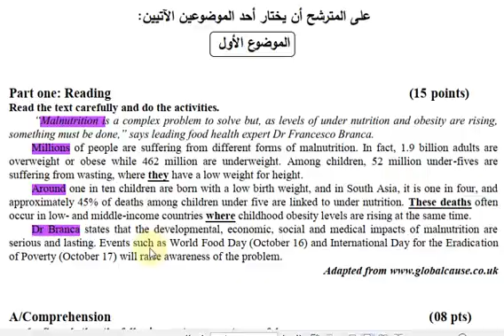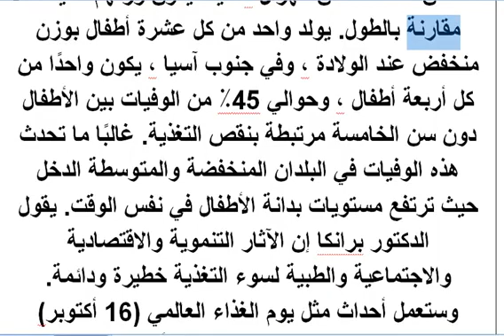نص وترجمت بكالوريات الإنجليزية للشعب العلمية 2020 الموضوع1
إختبار في مادة: اللغة الالإنجليزية \ الشعب العلمية \بكالوريا 2020 الموضوع1
"Malnutrition is a complex problem to solve but, as levels of under nutrition and obesity are rising, something must be done." says leading food health aspen Dr Francesco Branca. Millions of people are suffering from different from of malnutrition. In fact, 1.9 billion adults are overweight or obese while 462 million are underweight. Among children, 52 million under-fives are suffering from wasting, where they have a low weight for height.
 Around one in ten children are born with a low birth weight, and in South Asia, it is one in four, and approximately 45% of deaths among children under five are linked to under nutrition. These deaths often occur in low- and middle-income countries where childhood obesity levels are rising at the same time.
 Dr Branca states that the developmental, economic, social and medical impacts of malnutrition are serious and lasting. Events such as World Food Day (October 16) and International Day for the Eradication of Poverty (October 17) will raise awareness of the problem.
ترجمت بكالوريا 2020 الموضوع 1
"سوء التغذية مشكلة معقدة يجب حلها ولكن مع ارتفاع مستويات نقص التغذية والسمنة ، يجب القيام بشيء ما." يقول الدكتور فرانشيسكو برانكا الرائد في صحة الغذاء. الملايين من الناس يعانون من سوء التغذية يختلف عنهم. في الواقع ، يعاني 1.9 مليار بالغ من زيادة الوزن أو السمنة بينما يعاني 462 مليونًا من نقص الوزن. ومن بين الأطفال ، يعاني 52 مليون طفل دون سن الخامسة من الهزال ، حيث يكون وزنهم خفيفًا مقارنة بالطول. يولد واحد من كل عشرة أطفال بوزن منخفض عند الولادة ، وفي جنوب آسيا ، يكون واحدًا من كل أربعة أطفال ، وحوالي 45٪ من الوفيات بين الأطفال دون سن الخامسة مرتبطة بنقص التغذية. غالبًا ما تحدث هذه الوفيات في البلدان المنخفضة والمتوسطة الدخل حيث ترتفع مستويات بدانة الأطفال في نفس الوقت. يقول الدكتور برانكا إن الآثار التنموية والاقتصادية والاجتماعية والطبية لسوء التغذية خطيرة ودائمة. وستعمل أحداث مثل يوم الغذاء العالمي (16 أكتوبر) واليوم الدولي للقضاء على الفقر (17 أكتوبر) على زيادة الوعي بهذه المشكلة.